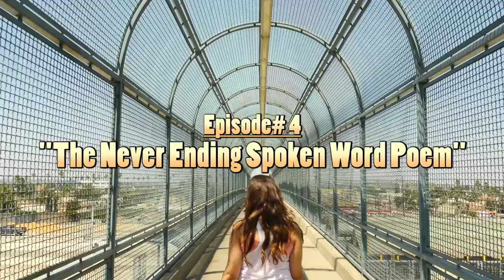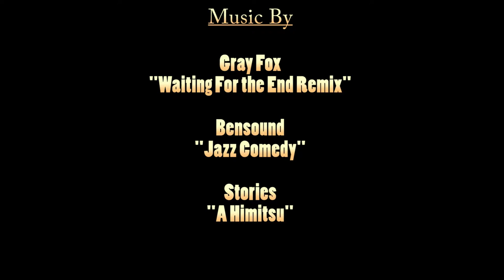"The Never Ending Spoken Word Poem"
Episode #4 "The Never Ending Spoken Word Poem"